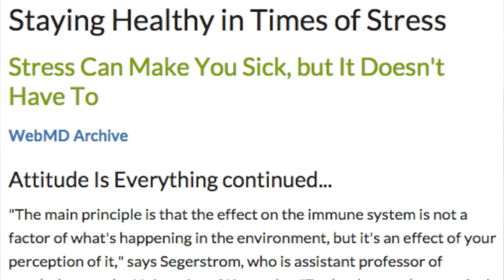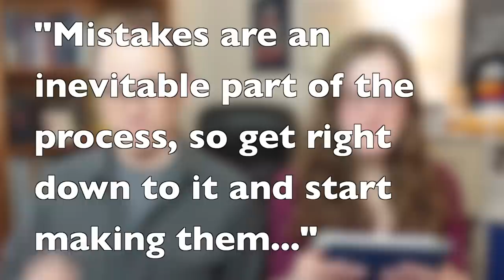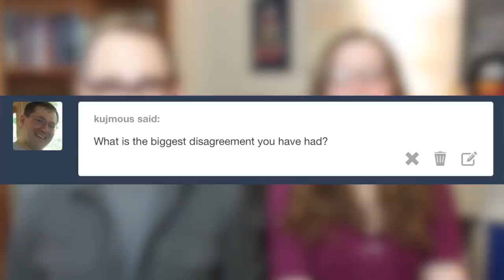How to Beat Stress & Be a Pixar-Style Success: Q&A #4!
In which we discuss how to be Pixar-awesome, why failure is the key to success, and how to REALLY overcome procrastination!

HOW TO ADULT Posters Now Available from DFTBA Records!

Merchandise from Mike (including "Reading Changes Us" and "Everything Not Saved Will Be Lost" posters!):

Created and Hosted by:
Mike is also a Young Adult novelist. His book, THE END GAMES, is available at all online booksellers, including
Indiebound ) and Amazon

Written and Directed by:
T. Michael Martin